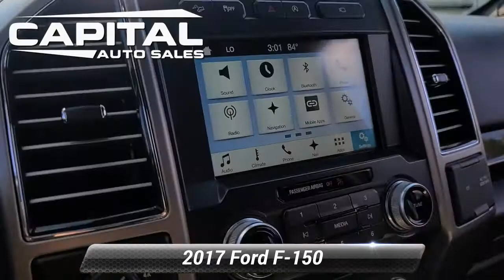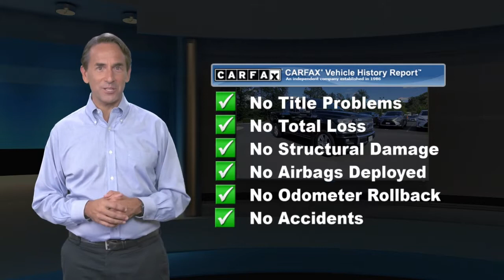Used 2017 Ford F-150 Platinum, Chantilly, VA CA1224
25280 Pleasant Valley Road #150

[RLVID:978:9a6dfb328b6ccc7b:9838c731aff8ea01:1]